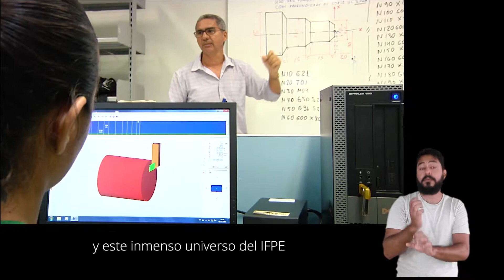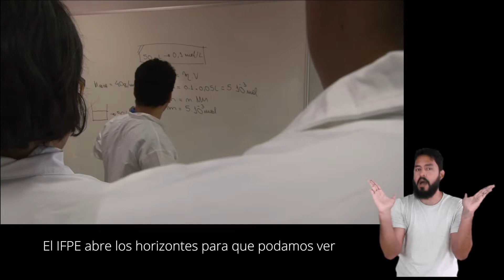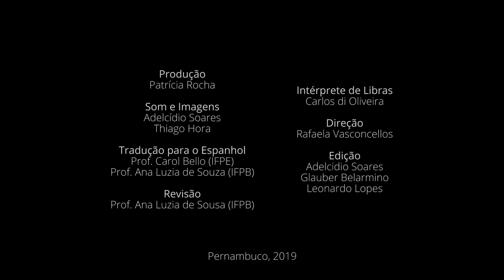Institucional IFPE - Geral [LEG][LIBRAS][ESP]